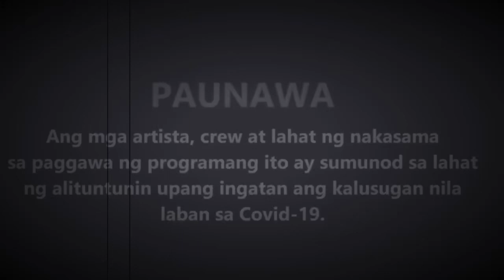Sana hindi kana bumalik | kasalanan mo yan